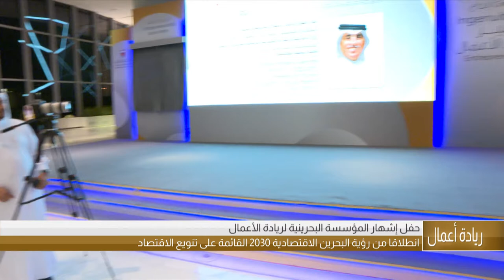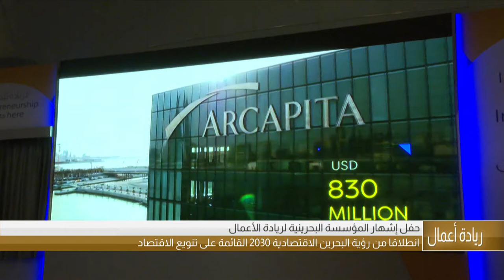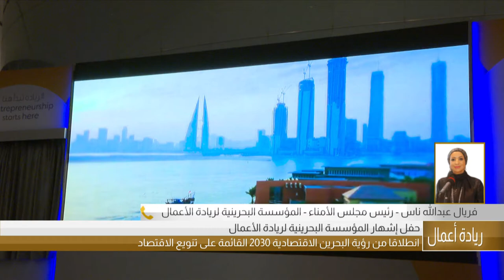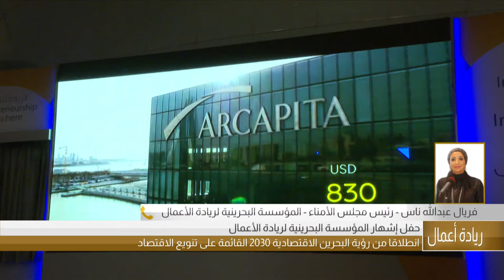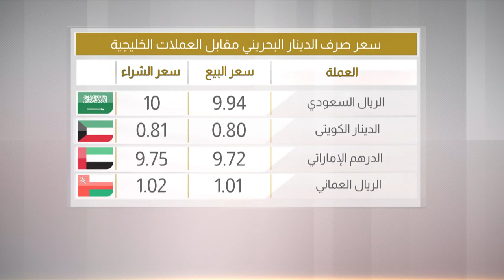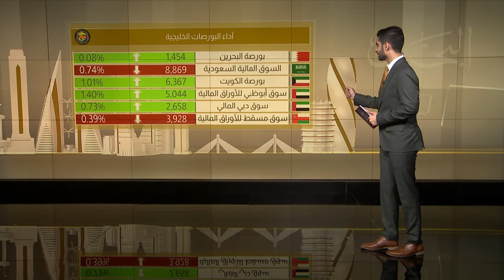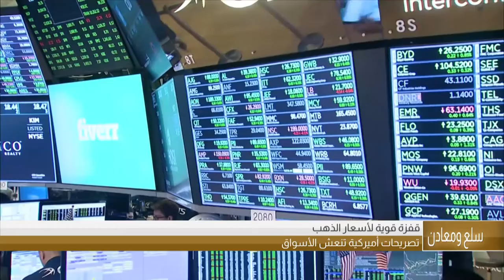البحرين مركز الأخبار : النشرة الإقتصادية 20-06-2019